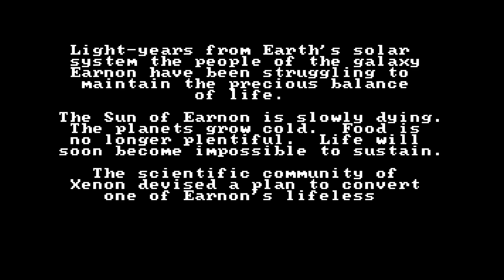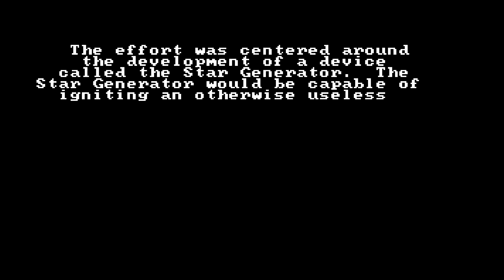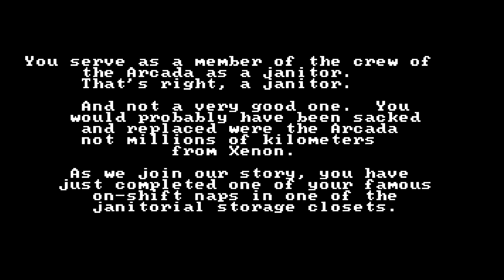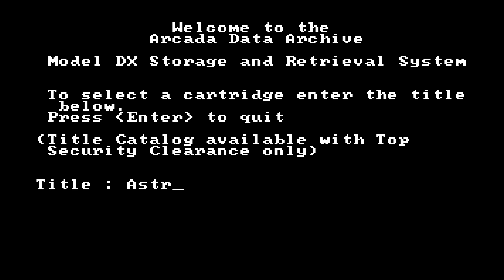1 Space Quest I 1 Of 2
Space Quest Chapter I: The Sarien Encounter  ( Original Version, GOG PC)